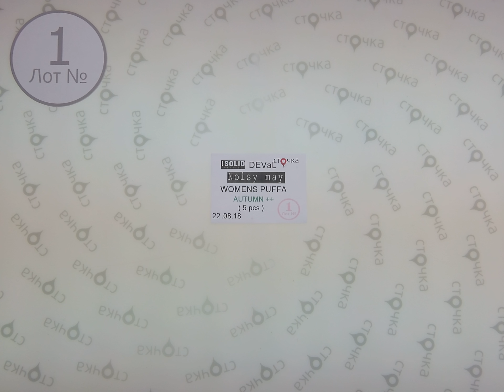SOLID DEVAL noisy may womens PUFFA Autumn++ 1, сток одежда оптом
SOLID DEVAL noisy may womens PUFFA Autumn++ (Лот №1)
Женские куртки
Страна: Дания
Демисезон
Цена за мешок: 74 евро